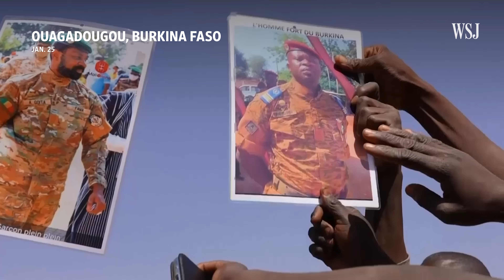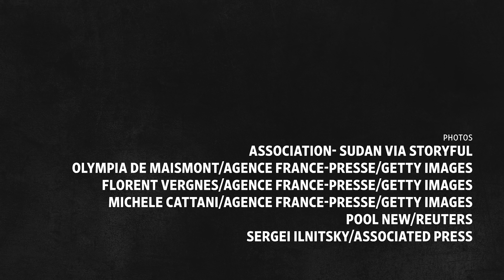Why Some Africans Are Turning to Russia Amid a Surge of Military Coups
Military coups in Africa are at the highest level in decades, and millions of people in the Sahel region are now living under junta rule.

I took a look at why the insurrections are prompting Western nations to step back, and how they’re giving Russia an opening to advance its interests on the continent through paramilitary organizations like the Wagner Group.

0:00 Intro
1:20 Why Military coups in Africa are at the highest level in decades
2:05 Why Western powers like France and the U.S. are stepping back in the Sahel
3:25 How Russia is exerting influence in Africa
5:25 What Russia’s presence means for African nations

I’m Shelby Holliday, a reporter for WSJ, and I’m digging deeper into news stories that are having a powerful and sometimes surprising impact on our lives and the communities in which we live.